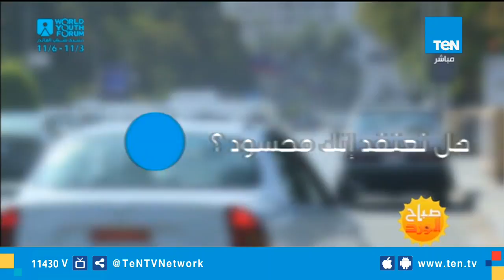صباح الورد | هل أنت محسود؟ متى يصبح الحسد سبب مشاكل الإنسان ومتى يكون قضاء وقدر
صباح_الورد| هل أنت محسود؟ متى يصبح الحسد سبب مشاكل الإنسان ومتى يكون قضاء وقدر ولقاء خاص مع الدكتور أحمد صبري أحد علماء الأزهر الشريف
تابعوا قناة Ten TV على مواقع التواصل الاجتماعي: